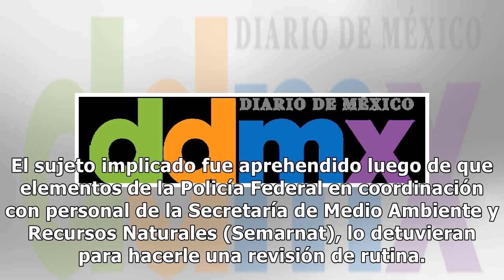Rescatan de traficante a osos perezosos y monos cara blanca en Chiapas